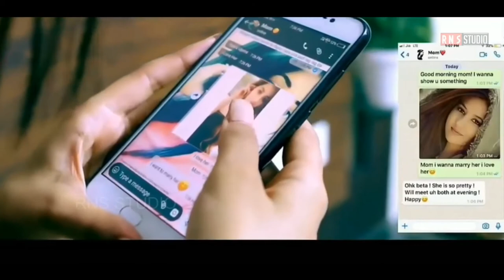SAJNA New Sad Punjabi Song heart Touching Story By HDR 20201080p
Mere Channal Per Hindi Dj Song Sune Ko milege

New whatsapp status and music download
Hindi New movie trailers
New movie trailers Bollywood movie Bollywood movie Hollywood movies New movie trailers
New song hello status
New song status for indi dubbed horrorsouth movie 2020 hindi dubbed Join the group: Masti Time on ShareChat
movie 2020 hindi dubbed new release love storysouth movie 2020 hindi dubbednew movies 2020 hindi bollywood hd hindi dubbed horrorSubscibe like and share my channal and watch full video Daily new status download
New song status for whatsap Channal Per Hindi Dj Song Sune Ko milege

Channal Per Hindi Dj Song Sune Ko milege

New song status for whatsapRun new tellegu movie,South Indian New Movie,Run New Movie Full Hd,Run Allu Arjun New Movie,2020 New Movie,New Trailer 2020,Tollywood New Movie 2020,Marathi New Movie,Allu Arjun New movie,Hindi New Movie 2020,Run full movie,Run 2020,Allu Arjun New Movie,Hindi new 2020 Movie,Salman Khan New Movie trailers,Salman Khan New Movie,T series New Movie,Bollywood movie,Tollywood Movie2020,Tiger shroff New Movie,SRK New movie,2020 Movie,2021 New Movie password kaise pata kare durse kanew hindi video songs shayari whatsapp status new 2020 movie 2020 hindi dubbedsouth movie 2020 hindi dubbed new release love story Join the group: Masti Time on ShareChat

Video is for education purpose only.Copyright Disclaimer Under Section 107 of the Copyright Act 1976,allowance is made for "fair use " for purposes such as criticism,comment news reporting, teaching scholarship and research.